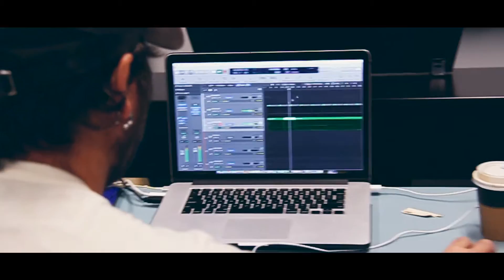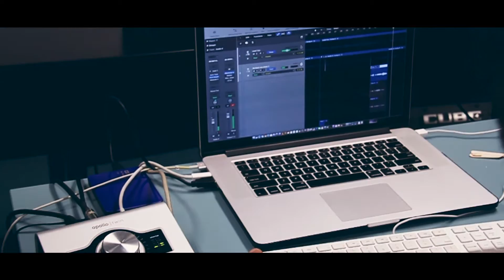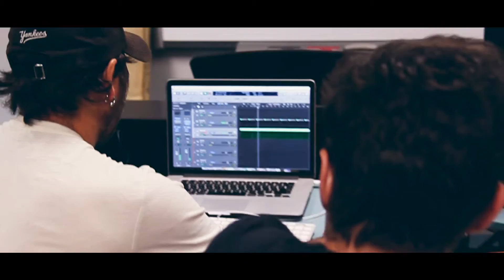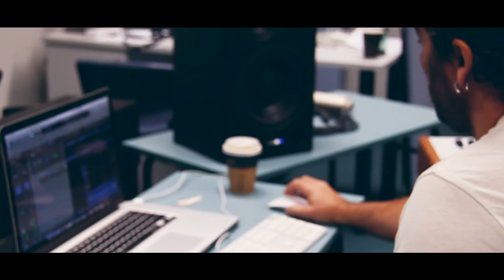Freshwater Senior Campus - SongMakers 2017 'Take Me Over'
Freshwater Senior Campus Music students Ryan Kerrigan, Georgia Gomez, Samuel Rimmer & Clarissa Siegfried co-wrote, performed, recorded and produced their song 'Take Me Over' over a 2 day songwriting workshop guided by Rai Thistlethwayte & Robert Conley.